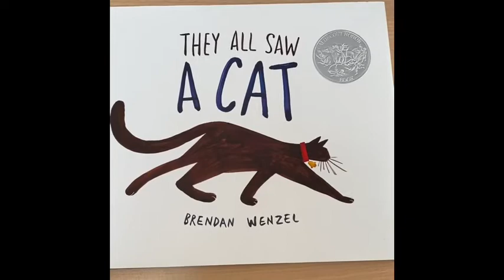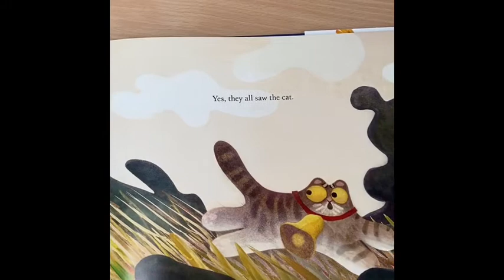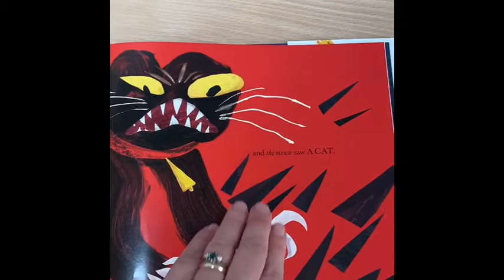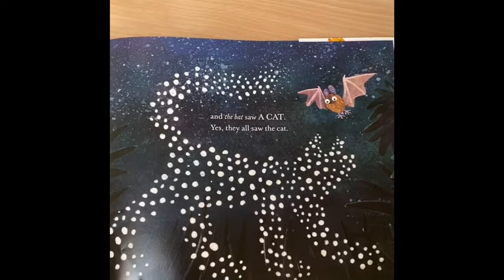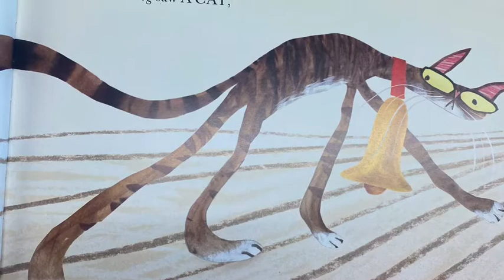Assembly They all saw a cat